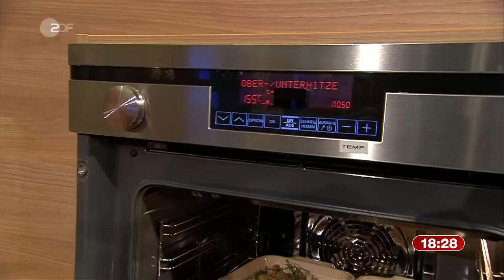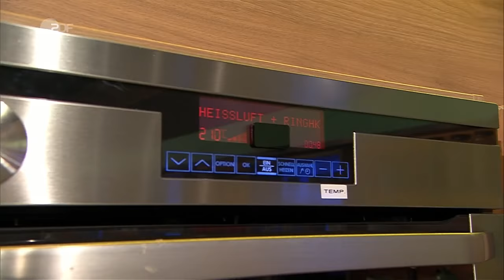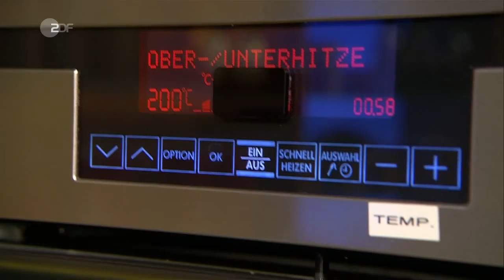Die Küchenschlacht vom 7. März 2018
Show | Die Küchenschlacht
Drei Kandidaten präsentieren am Mittwoch ihre "Fisch"-Gerichte, die anschließend von Juror Christoph Rüffer bewertet werden.

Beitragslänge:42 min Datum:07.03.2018